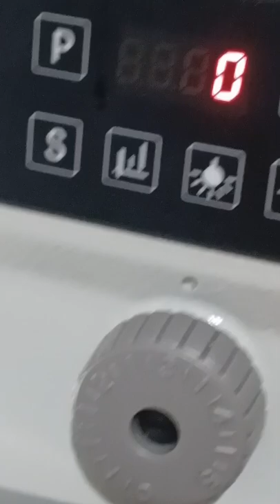Akonggre-osajok 🏠🏡 // Simbragnk sunny hills na 🤗🥲 //Hans vlog's official ❣️